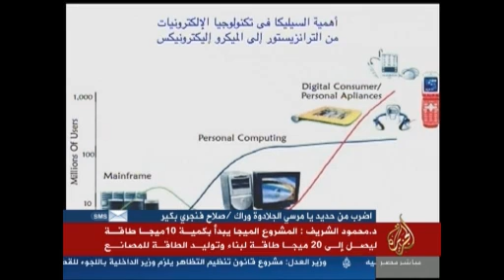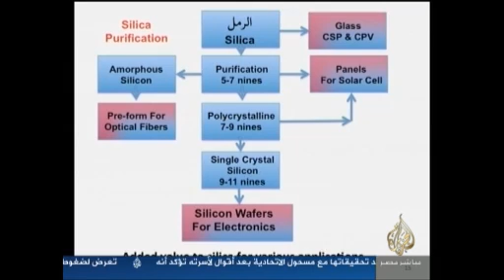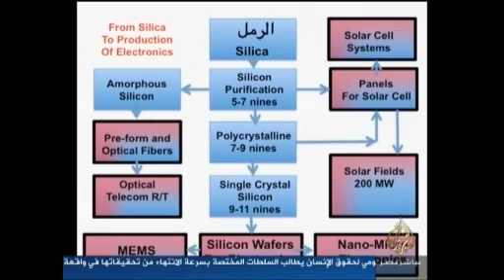هل تعرف ماهيّة مشروع الميجا لصناعة التقنية؟